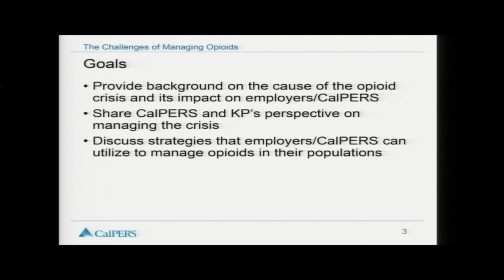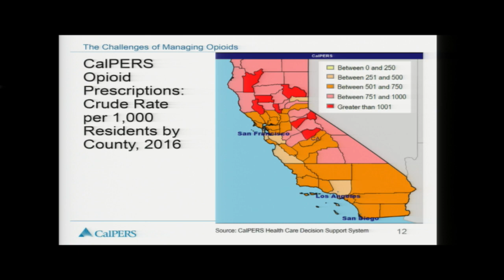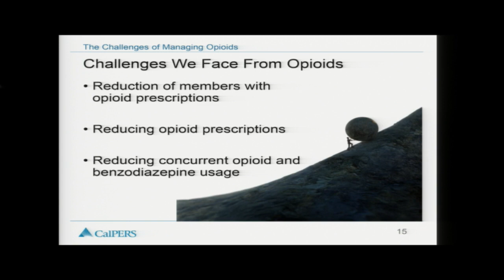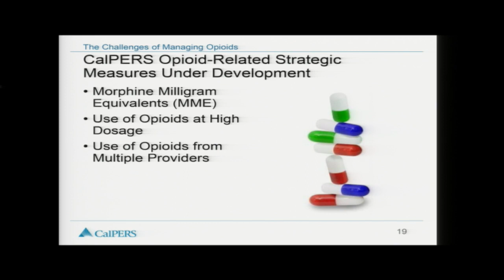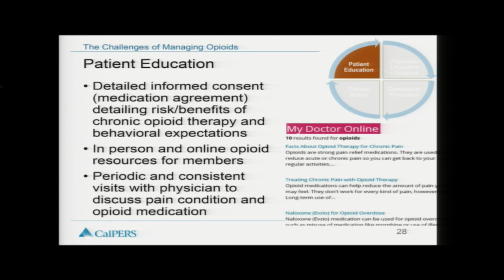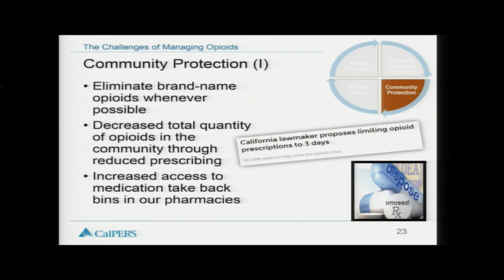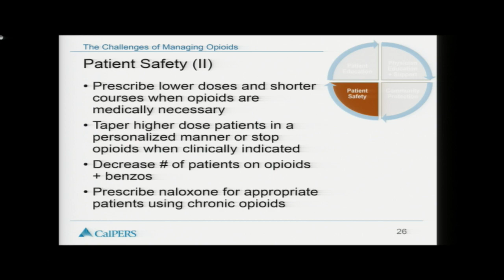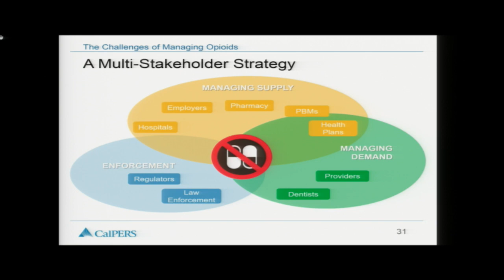Board Offsite 8/14 - The Challenges of Managing Opioids | July 17, 2018